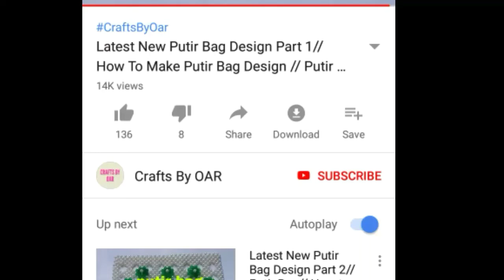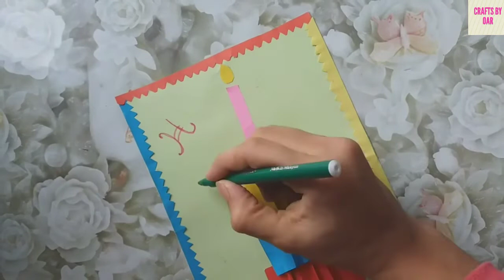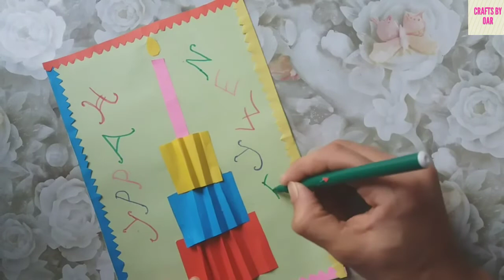Happy new year card